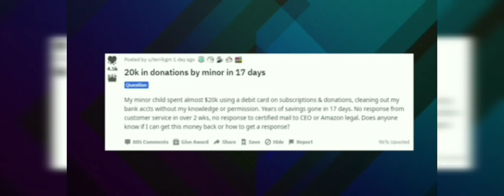Kid Donates $20,000 to Streamers With Mom's Credit Card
20 Thousand dollars To Rich Streamers.